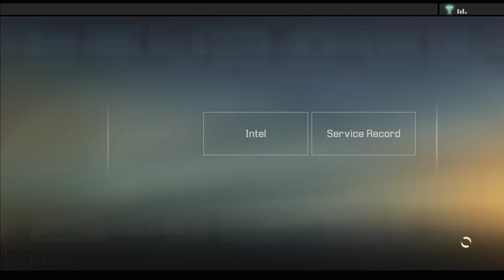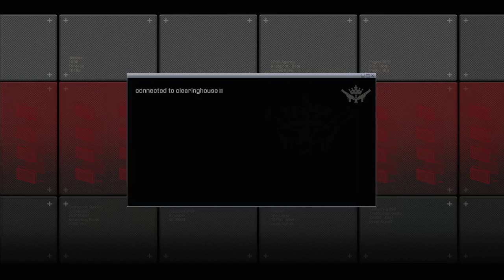Alpha Protocol [9] I SIE Reception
Running out of ammo at the end there was a pain. I made sure it won't happen again.